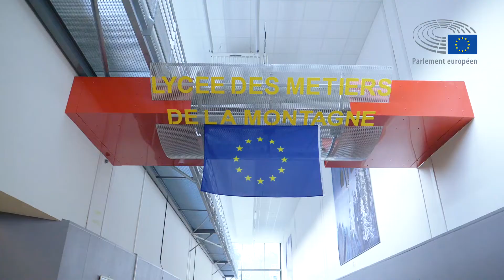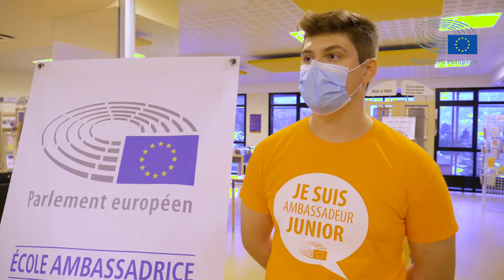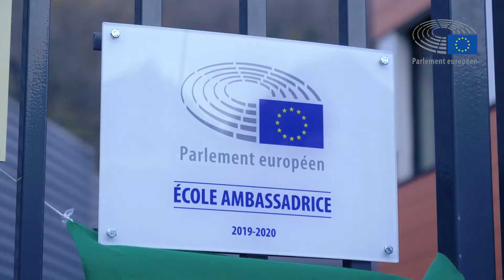Ecole ambassadrice - Cérémonie de remise de plaque Lycée des métiers de la montagne Général Ferrié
Saint Michel de Maurienne - Cérémonie de remise de plaque «École ambassadrice» en présence de  la députée européenne Gwendoline Delbos-Corfield au  Lycée des métiers de la montagne Général Ferrié